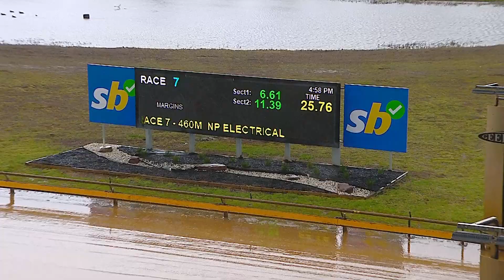GEL FRI 20 SEP 24 R7